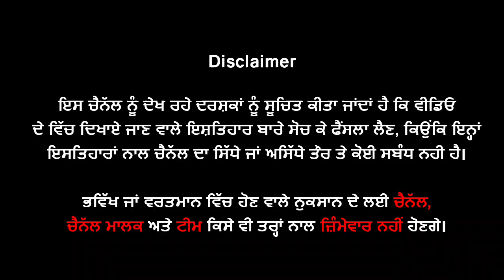🔵 ਇਹ Gangster ਮਾਰਿਆ ਜਾਂਦਾ ਤਾਂ Musewala ਨਾ ਮਰਦਾ, Lawrence ਨੇ ਡਰ ਕੇ ਦਿਤੀ 5 ਕਰੋੜ ਦੀ ਫਿਰੌਤੀ | Amit Dagar